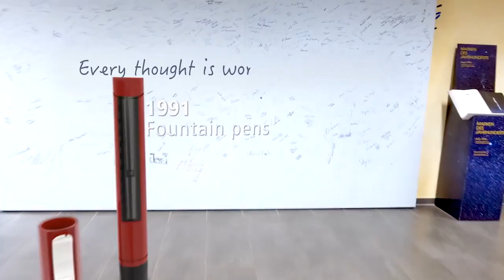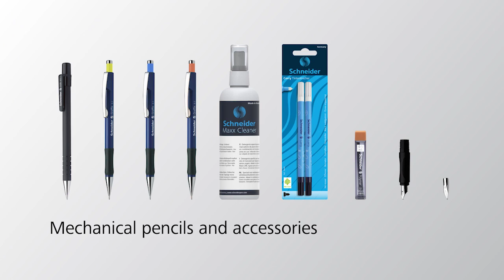Schneider Pens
What and who is actually behind the Schneider pens? And how do you have to imagine ballpoint pens, fountain pens and others "Made in Germany"? And what do the pens have to do with sustainability and environment?

In a new video Schneider gives insights into the family business and shows how a modern writing instrument production looks like today.